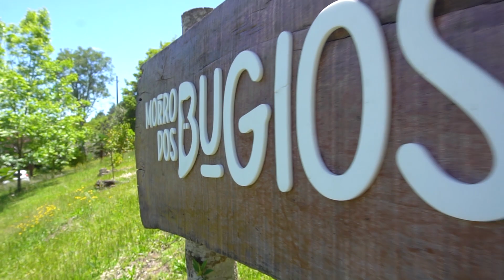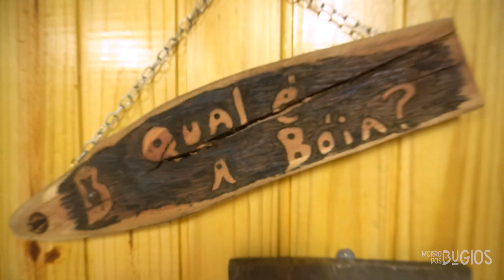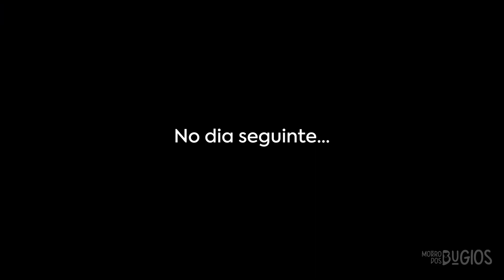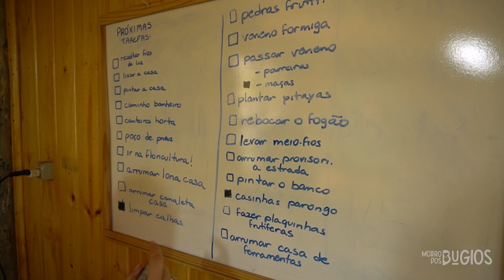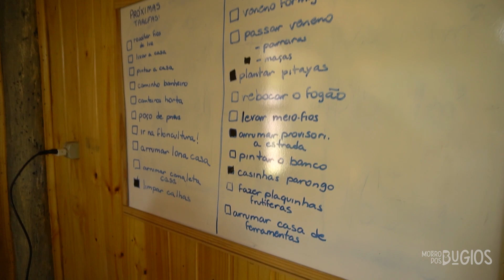ROTINA na Chácara | Muitas MANUTENÇÕES + Plantação de PITAYAS + Novidades!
Esse final de semana foi de suar a camisa aqui na Chácara! Teve muita manutenção, começando pelos cortes dos gramados do morro, consertamos provisoriamente nossa estrada, plantamos mais pitayas na nossa horta, mostramos algumas novidades e muito mais que você confere no vídeo de hoje! 😍

Se você chegou agora aqui no CANAL, seja muito bem-vindo e não deixe de assistir o vídeo em que nos apresentamos!

Já viu os nossos outros vídeos? Se ainda não, não perca tempo e conheça nosso CANAL 👇🏻